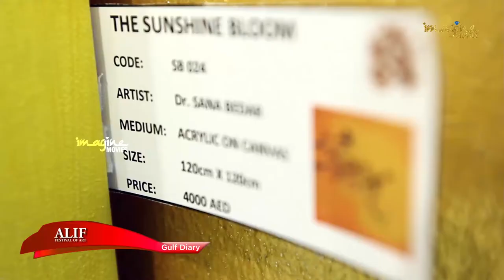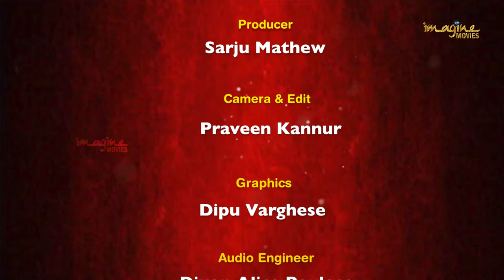Gulf Diary Alif festival of art Imagine Movies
Alif, a painting exhibition by Dr. Sana Sajan.